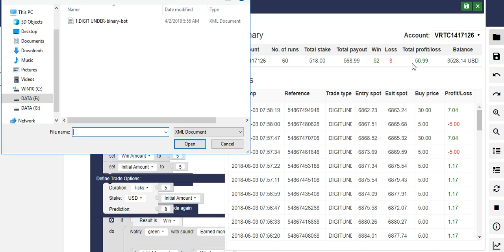DERIV || STRATEGY DERIV || DERIV TRADING